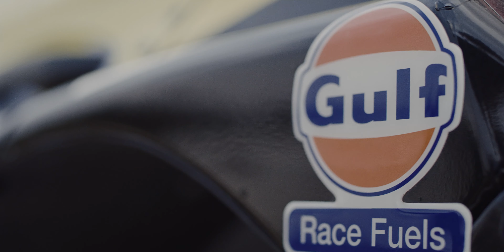Bohemia Rally day1 - Hyundai Poland Racing - Huttunen - Vlcek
Hyundai Czech Racing
Hyundai Poland Racing